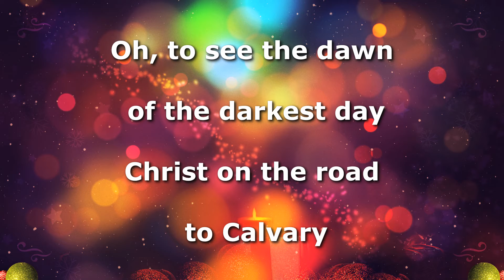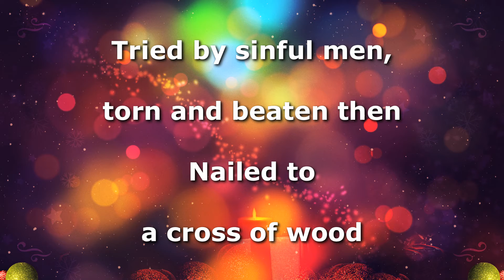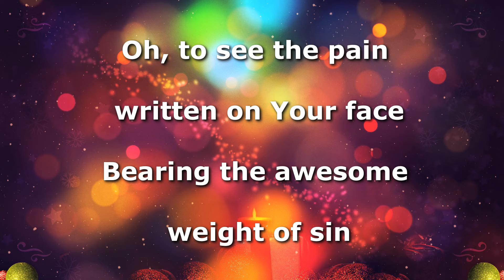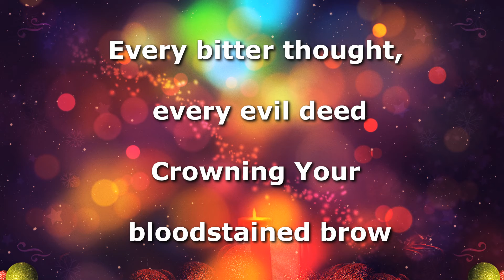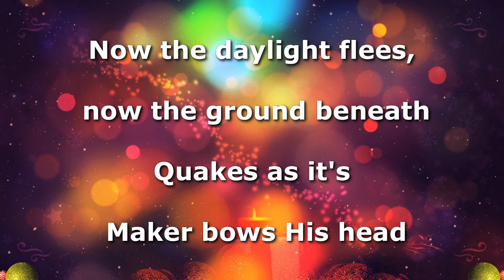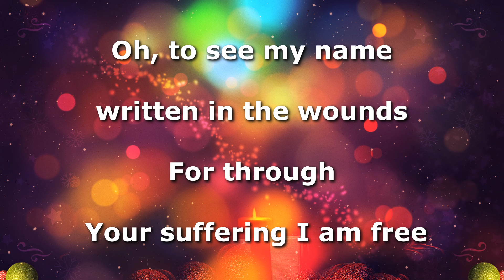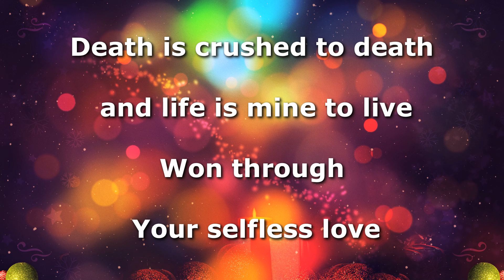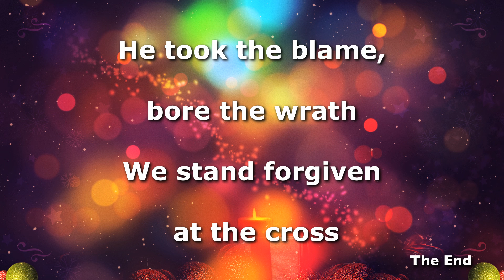Power of The Cross, Instrumental